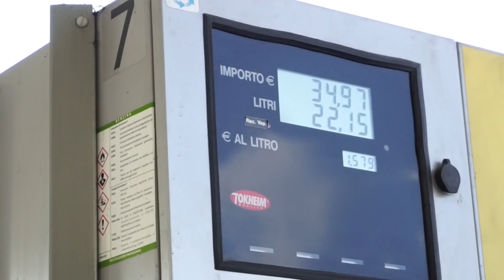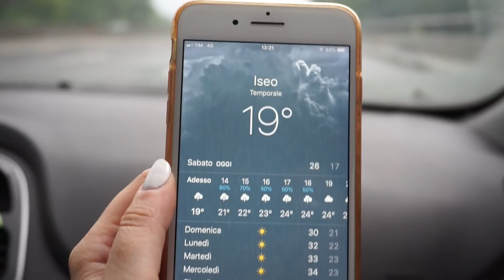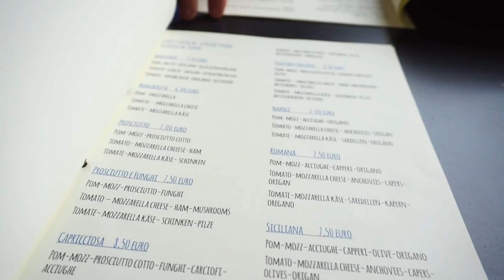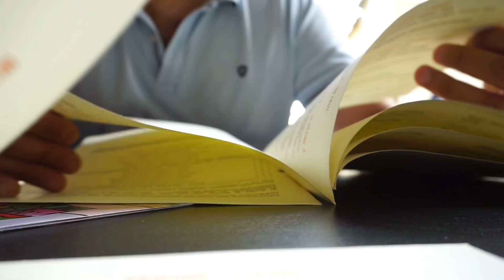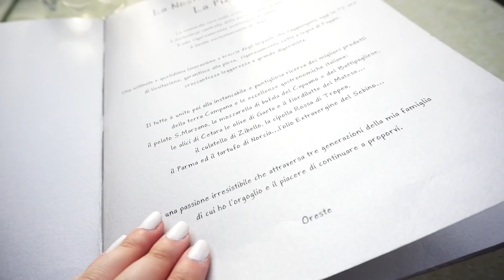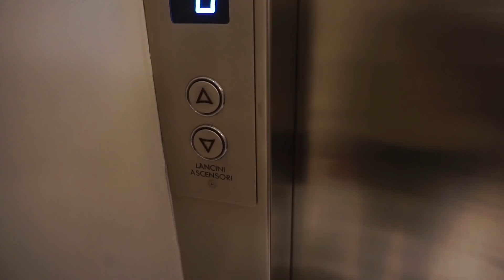HOME TOUR: UN APPARTAMENTO DA SOGNO!!! || IL CUORE DI VIOLET